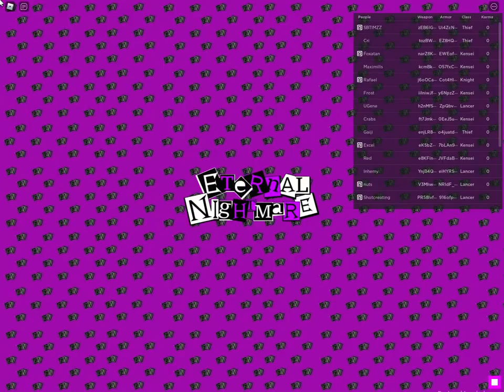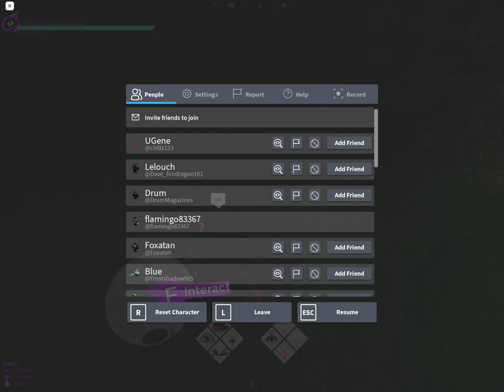Heres a another way to get a Gem adn heres how to get your sub class in Eternal Nightmare on roblox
hey so i didnt finish the boss fight because i died alot and raged quit but this should stille explain how to do things :(